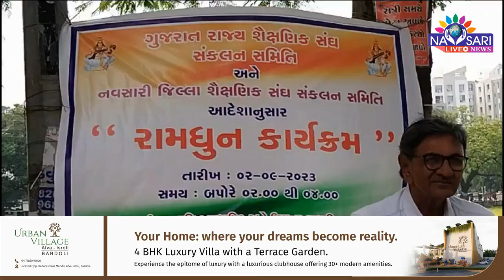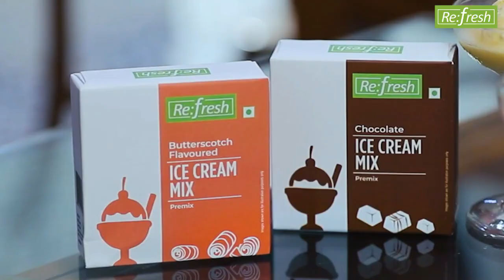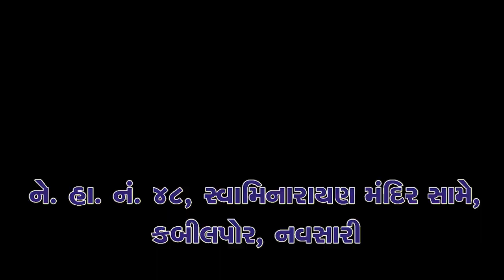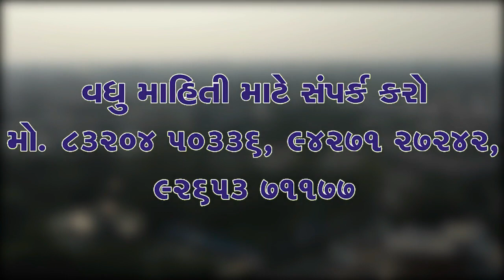NAVSARI LIVE :- શિક્ષકો દ્વારા પડતર માંગણીઓ ન સંતોષાતા લુંન્સીકુઈ ખાતે રામધૂન બોલાવી વિરોધ કર્યો.